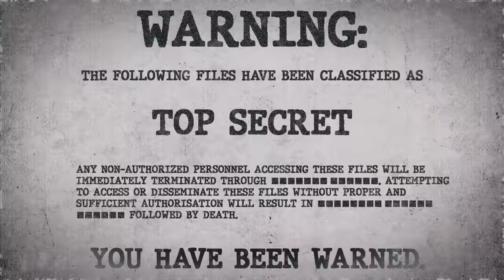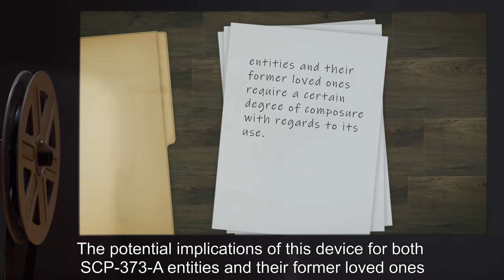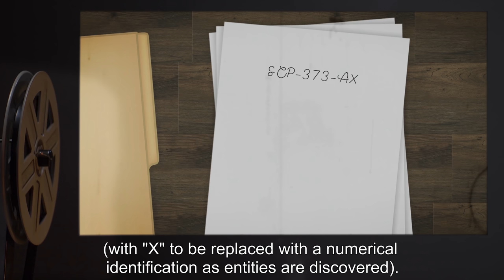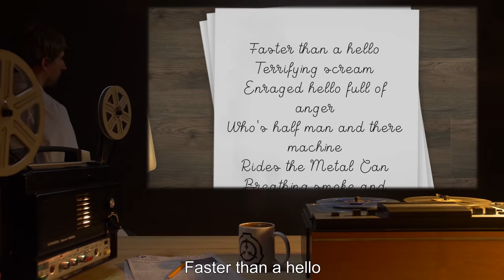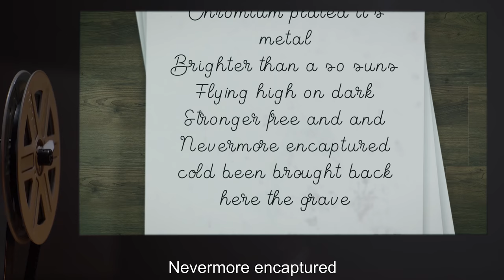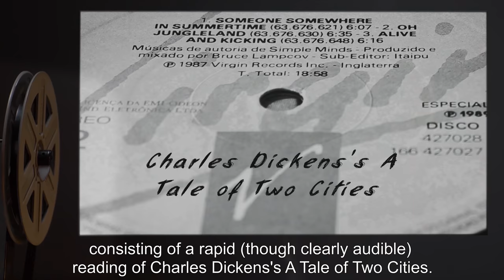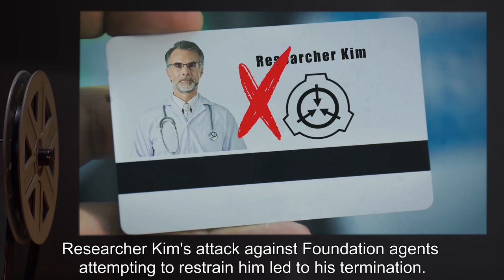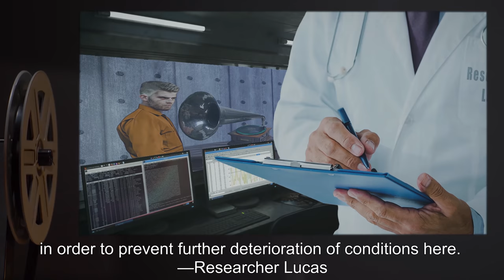SCP-373 | Ghost Record (SCP Orientation)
Today we will be studying Item number SCP-373: Ghost Record, Object class: Safe.

SCP-373 is an antique disc phonograph player which appears to have the ability to modify the audio of any record played on it according to particular patterns. Specifically, research has demonstrated that approximately every fourth word or phrase will be altered from the originally-recorded song or monologue. These new words can be organized sequentially to reveal what appear to be messages or statements from a series of unknown entities.

The entity is able to communicate for the duration of each instance of the playing of the record.

Addendum:

SCP-373 entities have been showing a greater tendency to present themselves as relatives or close friends of Foundation personnel. In one instance, a researcher was able to communicate with his deceased daughter. Present opinion among Site 38 command is that SCP-373 is deliberately manipulating its users into emotional distress

and released under Creative Commons Sharealike 3.0. Contributor: Sylocat

Attribution: Amtec Photos